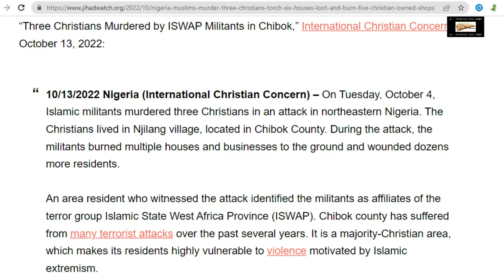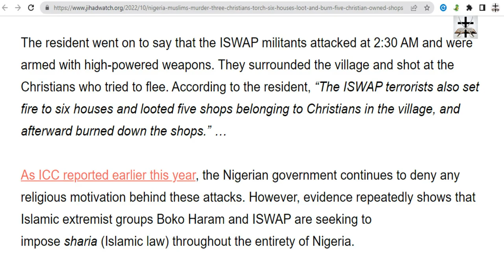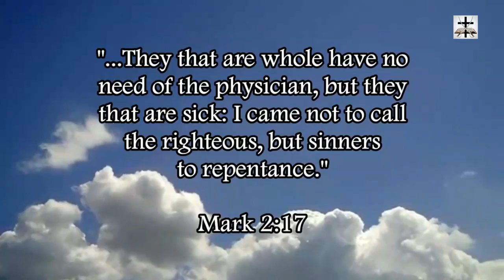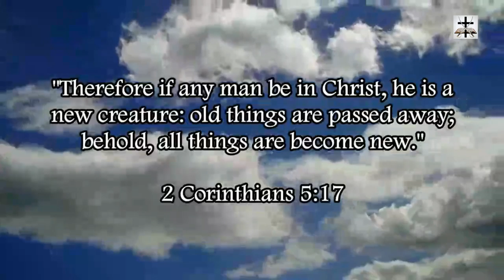Muslims Kill 3 Christians And Torch 6 Homes In Nigeria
Nigerian Muslims killed 3 Christians and torched 6 other homes in a display of the barbaric nature of Mohammadens.